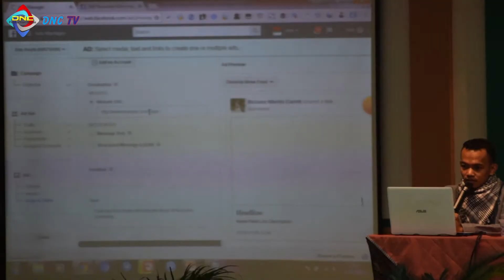Pondok Pesantren Darunnajah 2 Cipining " Pelatihan Admin Website Darunnajah "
Info Pesantren Darunnajah 2 Cipining Bogor
Klik | Pilih Tab "Darunnajah 2 Cipining"